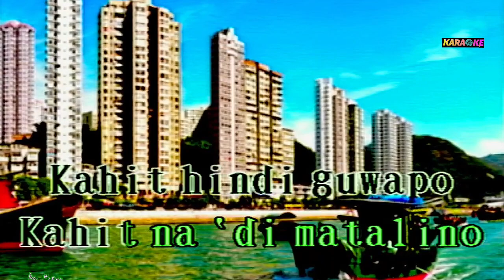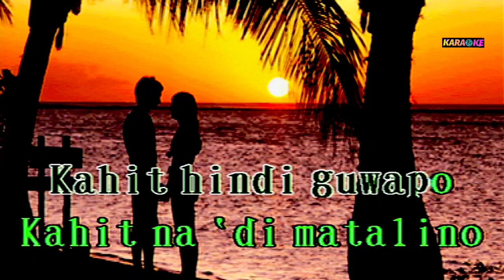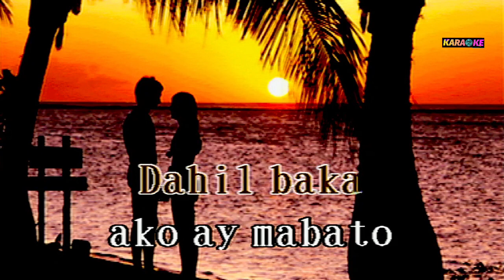ANG TIPO KONG LALAKI DJ ALVARO KARAOKE